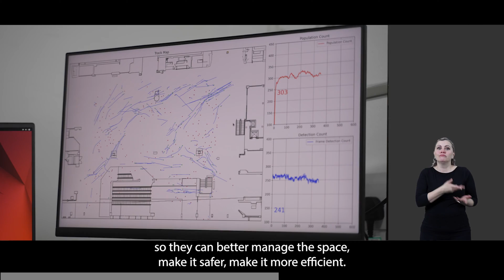Anonymous Crowd Monitoring for Public Spaces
Situate takes a different approach to crowd monitoring by offering a system which is being trained to alert operators to incidents which need attention in real-time. The system provides completely anonymous detailed tracking information, giving a deeper understanding of the density and flow of people in an environment to improve safety, security and customer experience.

We're excited to be part of the National Railway Museum's recent exhibition 'Innovation Platform' which highlights emerging ideas and extraordinary achievements from across the rail industry.